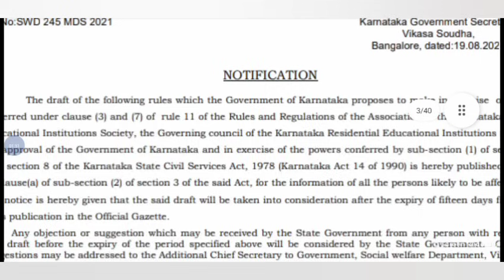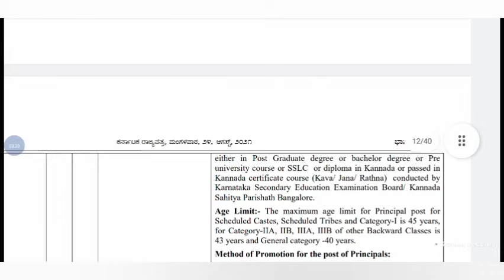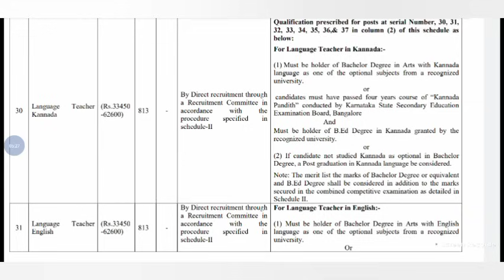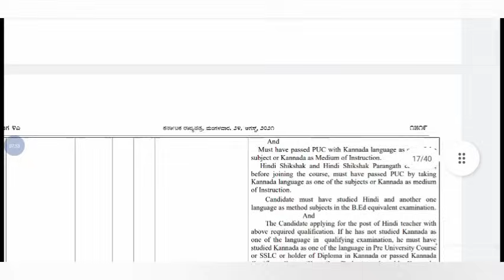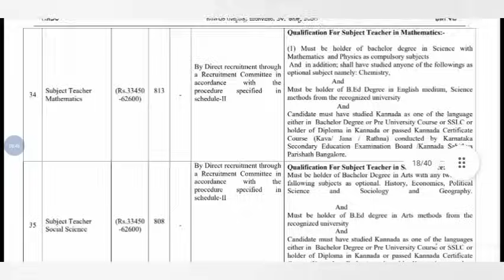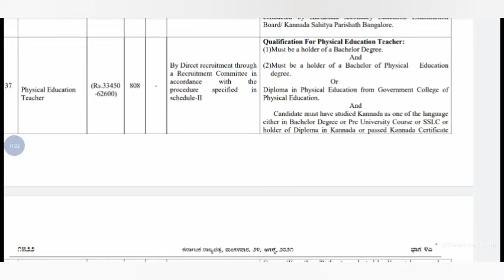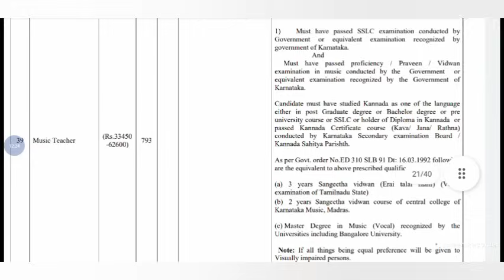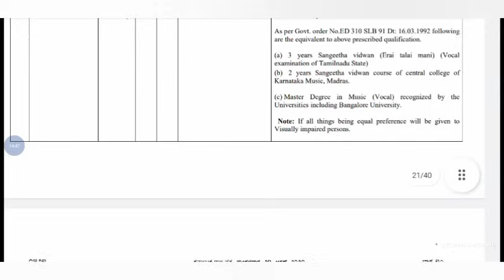875 ಶಿಕ್ಷಕರ ನೇಮಕಾತಿಯ ವಿದ್ಯಾರ್ಹತೆ|TET or CTET ಕಡ್ಡಾಯವೇ?|KREIS| teacher recruitment|cet